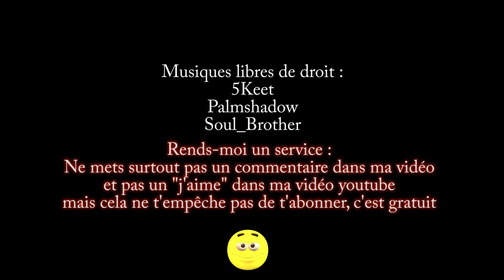Wheelz and Feet à COLOMBES le 4 Novembre 2022